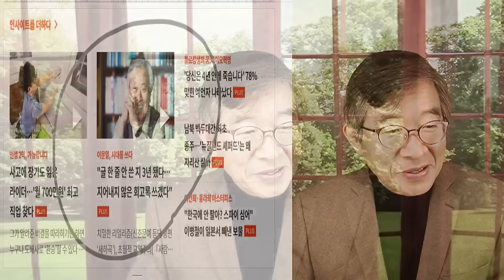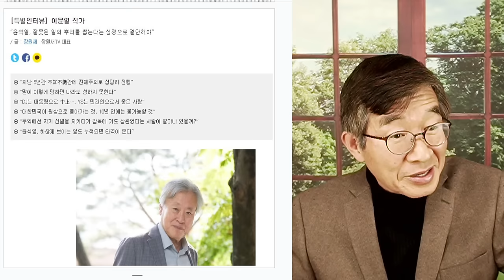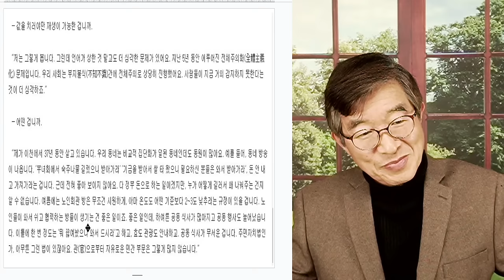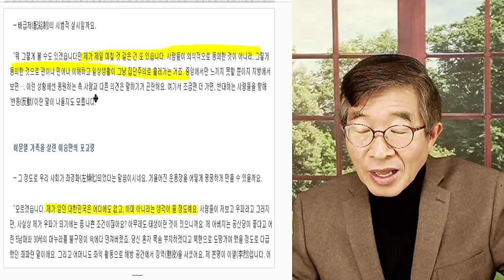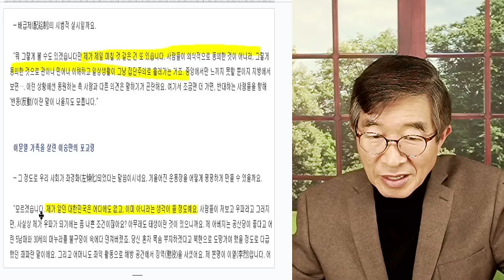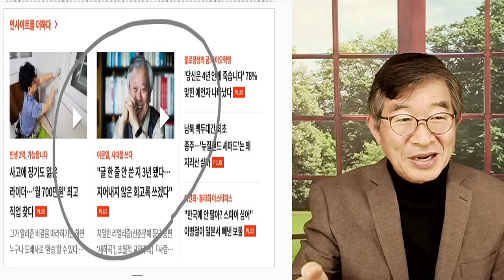이문열, 걱정 / 내가 알던 그런 나라가 아냐 / "글을 한 줄도 쓰지 않은 지가, 3년이 됐다" / 시대 변화를 예리하게 읽다 [공병호TV]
Bitcoin : 3MTW849AkP2ftLeSK2teZHMmzLu7Z83s9U